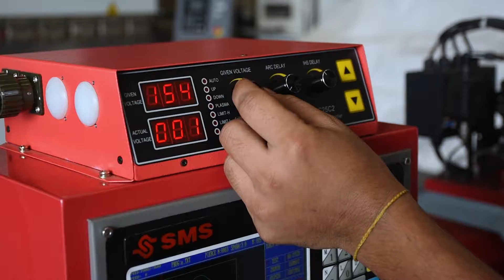Product Feature - SMS Machinery | NC Flame / Plasma Cutting Machine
⚡SMS Machinery Singapore⚡

👉Introducing NC Flame / plasma cutting machine👈

✔ Low cost performance and high efficiency CNC cutting machine
✔ Rational structural design, good rididity, and light weight
✔ Possessing all functions of gantry CNC, and convenient in operation
✔ Adopting servo motor and bilateral drive, with stable running and high cutting quality
✔ Main parts such as servo motor, Planetary reducer, and electromagnetic values are imported

📞Call them Now!

📍43 Senoko Way Singapore 758054
⏰ Opening Hours:
Monday to Friday
8:00 am to 6:00 pm